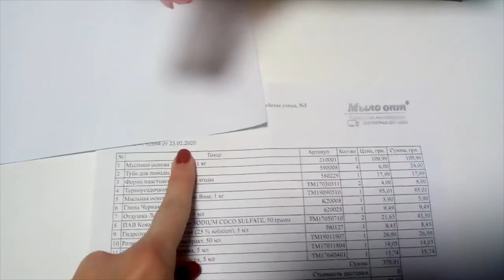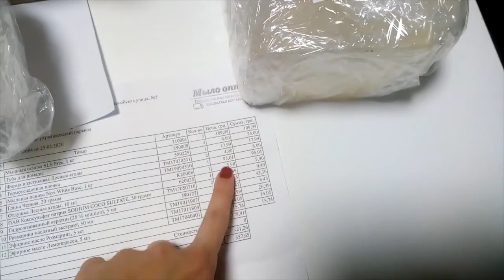РАСПАКОВКА №414 - ВИДЫ ОСНОВ ДЛЯ МЫЛА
РАСПАКОВКА №414 - ВИДЫ ОСНОВ ДЛЯ МЫЛА от интернет магазина Мыло Опт